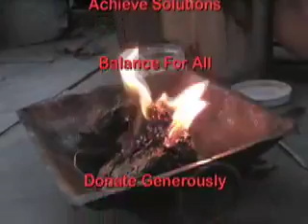Agni Hotra "Healing with Burning Cow Dung???!!!"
Robin Gibson shares her experiences as a daughter of a Senator in Florida, then horsewoman and finally a teamster all around embracing a practice considered by some "pagan" or others the exclusive right of Brahmins, or the Indian priestly caste